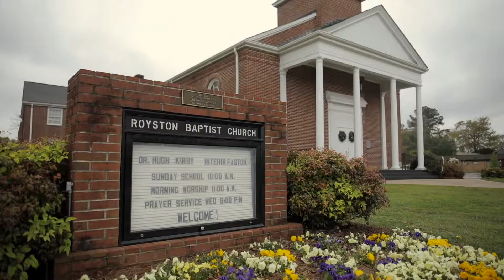Mary Catherine & Nathan